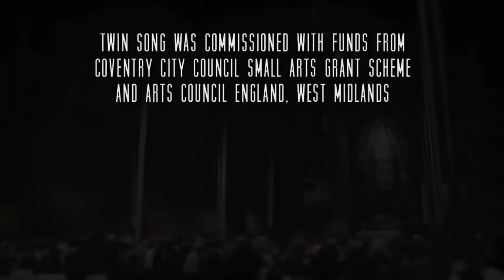Twin Song world premiere at Coventry Cathedral 4.4.14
Twin Song is a specially composed symphonic poem for the 70th birthday of the twinning between Coventry, UK & Volgograd (formerly Stalingrad), Russia. Created by Talking Birds - composer Derek Nisbet and writer Peter Cann - working with pupils from Southfields and Aldermoor Farm Schools. Performed at Coventry Catheral by members of the Volgograd Children's Symphony Orchestra and Coventry Youth Wind Orchestra, conducted by Yuri Ilynov. Producer of the VCSO visit: Carol Brown.

Funded by Coventry City Council's Small Arts Grant scheme and Arts Council England, West Midlands.

Part 1 - I am Coventry - performed by Volgograd ensemble
Part 2 - Motherland Calling  - performed by Coventry ensemble
Part 3 - Twin Cities - performed by both ensembles

Singers: Louise Wayman & Sam Fox
Voice of Mother Russia: Victoria Agache

Video by Jon Randle.
A Talking Birds Production 2014.

Lyrics:
1st Movement -- I am Coventry
I am the bicycle,
wheels are turning.
Turn
from Godiva riding naked down the street.
Turn
on the table, let them feel the two tone beat.
wheels are turning.
Turn
to the three tall spires stretching for the sky
Sky Blues
where are you? Oh Ricoh, Ricoh why?
wheels are turning
Turn
Wheels are turning
Jets are burning
Lathes are spinning
Casting
Forging
Clocks and watches
Engines
motors
Tractors
Turbines
Armour
Weapons.

Clocks and watches
Engines
motors
Tractors
Turbines
Armour
Weapons.

2nd Movement: Motherland calling.

Mother Russia-
Oh my children,
Through the smoke that burns my eyes
I watch you stumble,
Fingers clawing through the stone
of the wounded city
Oh my children.

Mother Russia Oh the mothers
Singers Oh the mothers
Singers From the smoke that burns their eyes
Mother Russia from the smoke that burns their eyes
Singers they turn their faces.
Mother Russia they turn their faces.
Singers Hands are reaching from the stone
Mother Russia Hands are reaching from the stone
Singers of the wounded city
Mother Russia of the wounded city
Mother Russia And the mothers
Singers And the mothers
Singers Turn their faces
Mother Russia Turn their faces
Singers Towards the ocean
Mother Russia Across the ocean
Singers 2000 miles
Mother Russia Their eyes are meeting
Singers 2000 miles
Singers 2000 miles
Singers Their eyes are meeting.

3rd movement: The Twin Cities
Coventry
Volgograd
Coventry
Volgograd
Coventry
Volgograd

1.
Unseen fingers trace the stitches,
names of strangers.
Unheard voices try the sound of
names of strangers.

2.
In ravaged cities
connected cities
across the distance
across the decades.

3.
names of strangers.
Unseen fingers trace the stitches, names of strangers.
names of strangers.

4.
In changing cities
connected cities
across the distance
across the decades.

5.
In spite of walls and politicians
a bond unbroken
In spite of difference and suspicion
a bond unbroken.

6.
In changing cities
connected cities
across the distance
across the decades.

7.
Now a chill wind is ruffling the borders.

8.
Better to be twins
Than be cold

Than be cold
Than be cold

9.
Coventry
Coventry

Volgograd
Volgograd

Coventry
Coventry

Volgograd
Volgograd

Coventry
Volgograd

(Copyright Nisbet/Cann 2014)